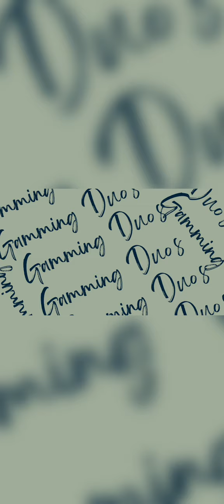🆕 NEW SEASON 🆕 GOBLIN BARREL EVO 🆕 🆕 🆕 NEW EVENT 🆕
( I Play Games On Mobile Support 🙏 Me ).
Editing app :- kine master, canva.